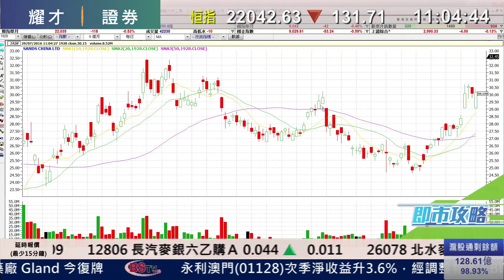耀才財經台 即市攻略 李曉東 陳偉聰－ 澳門博彩股前景分析